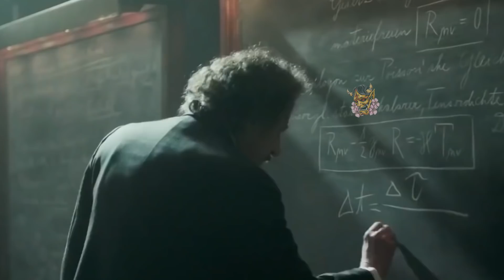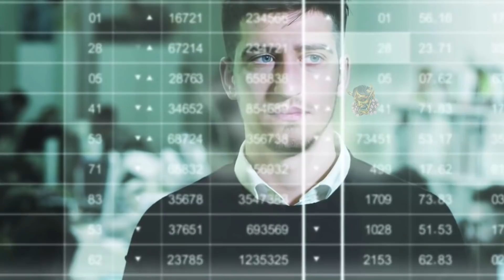FALLAS EN LA REALIDAD CAPTADOS EN CAMARA 2021